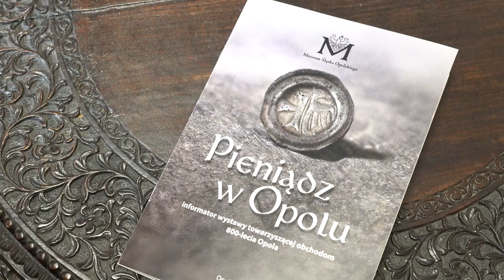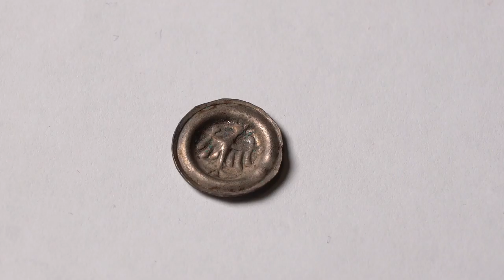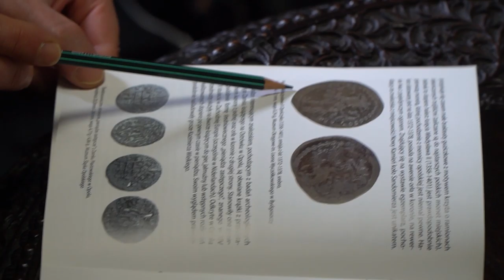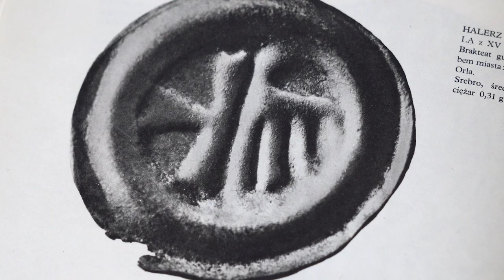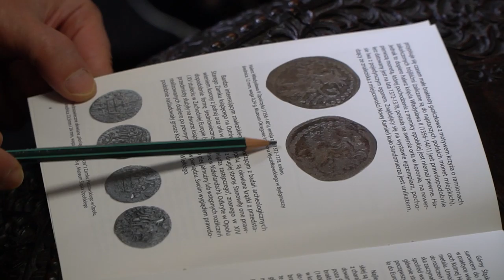Idziemy w miasto Opolskie monety odc 01 i konkurs 01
"Krąży, krąży złoty pieniądz", śpiewała na opolskim festiwalu Maryla Rodowicz. A wiedzą Państwo kiedy monety zaczęto bić w Opole? A która z nich jest najstarsza i czy rzeczywiście jest złota? Tak jak wiekowy nasz gród tak i niezwykle wiekowe i cenne eksponaty znajdą Państwo z nami w Muzeum Śląska Opolskiego. Obejrzyjcie do końca bo czeka na Naszych widzów niespodzianka.